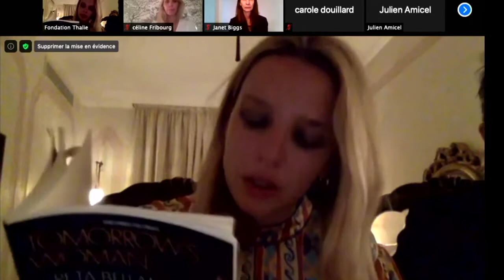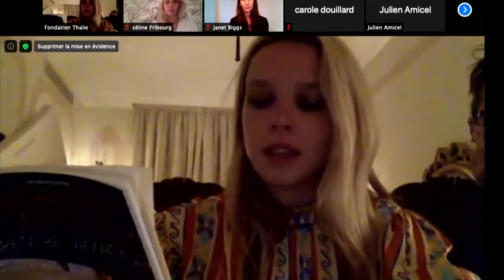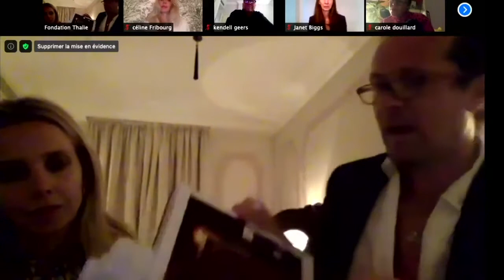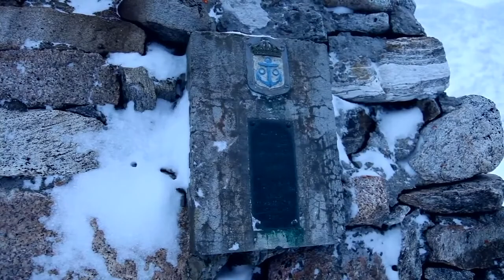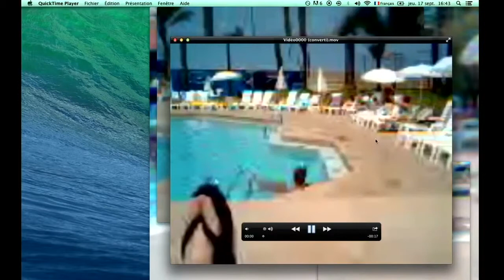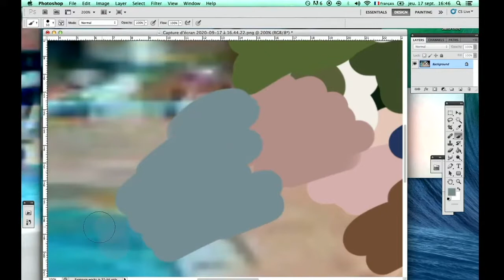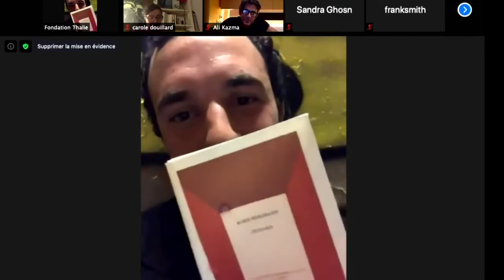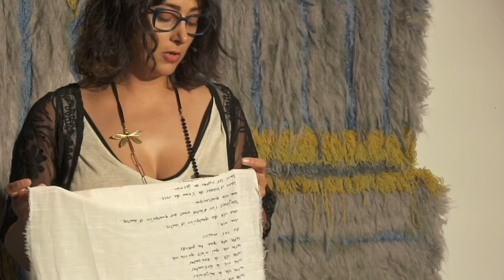Equinoxes Fragile #11 - 19 septembre 2020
Evénement en partenariat avec le Centre Pompidou et le Centre Wallonie-Bruxelles à Paris.

Après le succès des Équinoxes en ligne, la Fondation a accueilli dans ses espaces une soirée dédiée à la poésie et a invité une vingtaine de poètes(ses), lecteurs et lectrices.
Thème de la soirée : FRAGILE. L’occasion également de célébrer l’ouverture de la Fondation John Giorno à New York.

Programmation : Nathalie Guiot, Barbara Polla et Pascale Barret

Nous le sommes toutes et tous, fragiles, et résilient.e.s aussi. Fragile est notre monde, ce que nous avons réalisé avec une acuité décuplée pendant cette année étrange, entre enfermement et liberté, cristallisations et métamorphoses, violences et illusions.

Le 19 septembre 2020, pour le « John Giorno Poetry Day », résonneront à la Fondation Thalie sur le thème de « L’art d’être fragile », les voix de poètes, lecteurs, artistes, performeurs de tous horizons, de la Turquie à la Belgique, de la France aux États-Unis, tous conscients que la fragilité est fondamentalement liée à notre humanité même, notre finitude en tant qu’individu. Accepter la vulnérabilité, la nôtre, en tant qu’être humains, femmes, hommes, autres, et la vulnérabilité de notre monde, c’est être conscients que nous n’avons chacun.e qu’une seule parcelle de vie, une seule peau de chagrin. Seule issue alors, pour les poètes : célébrer la vie, car si la nôtre est infiniment friable, la Vie elle-même est infiniment puissante, cette vie dont John Giorno écrivait, pour clore un poème dédié à William Burroughs, Allen Ginsberg, Brion Gysin « and some others » : « the very worst is happening now, life goes on. »

Life goes on. Poetry goes on. John Giorno est mort mais nous célébrons sa poésie, cette poésie qui a la capacité de donner une forme audible au pire. La poésie qui, comme la vie, possède une pleine capacité d’autoréparation, une capacité dont nous semblons oublier parfois qu’elle est à portée de mains. Et parmi les questions qu’aimerait poser « Fragile », celles-ci : comment nourrir et faire exister le monde dans lequel nous aimerions vivre demain ? Quel monde construire, quelle société, comment ? Et que peuvent les poètes pour faire vivre une identité locale, une écosophie globale ? How to « Welcome the Flowers » ?
Des lectures-performances fort fragiles qui révèlent des bribes de vulnérabilité esthétique et la « force vulnérable » de la création.

Lecteurs invités : Pascale Barret, Greta Bellamacina, Boris Bergmann, Janet Biggs, Haleh Chinikar, Carole Douillard, Céline Fribourg, Kendell Geers, Sandra Ghosn, Christine Guinard, Nathalie Guiot, Dana Hoey, Nikias Imhoof, Ali Kazma, Ellen Leblond-Schrader, Violaine Lochu, Randa Maddah, Naomi Melville, Robert Montgomery, Charles Moody, Shannon Plumb, Barbara Polla, Sarah Riggs, Vincent Scarito, Frank Smith, Nathalie Vanderlinden.